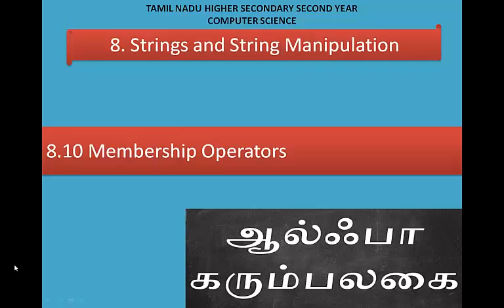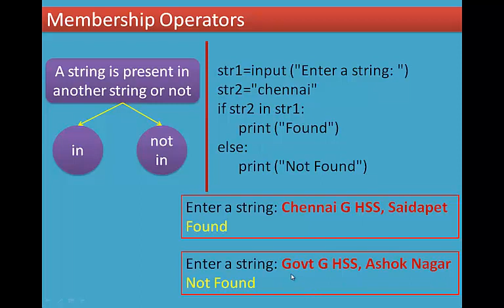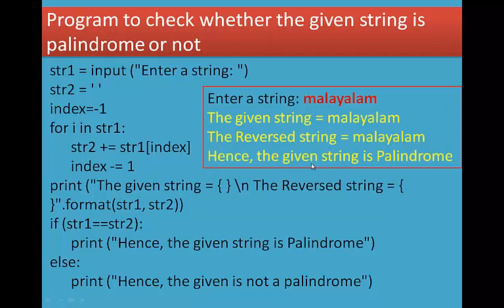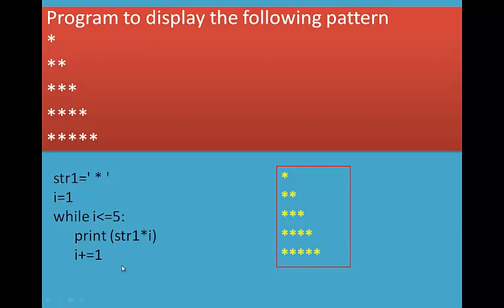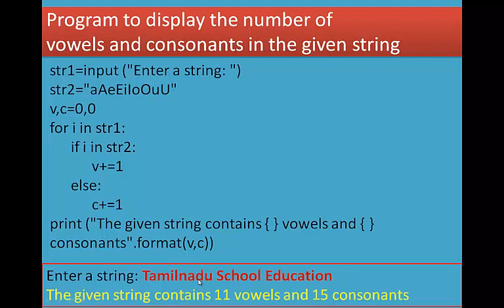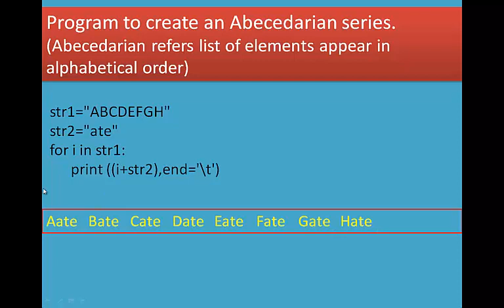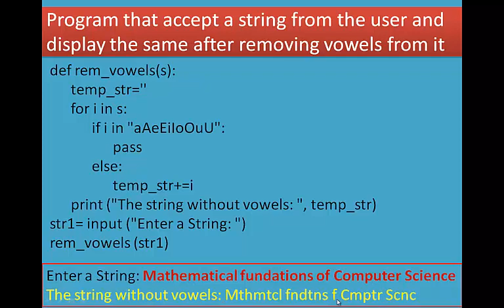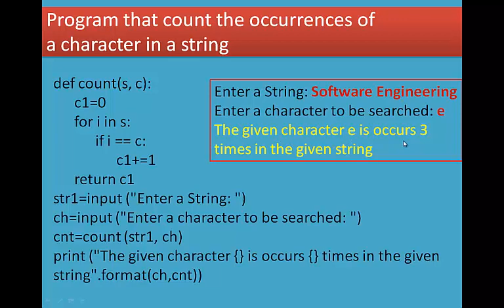6/6 Chapter 8 Strings and String manipulations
8.10 Membership Operators